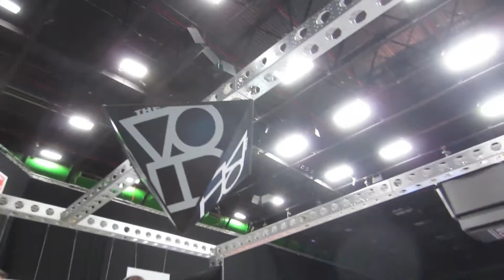VLOGGING WITH THE SHAYTARDS! | CVX Live 2016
Amy tries out Carl and Jinger's Cattle Prod, we vlog with the Shaytards, and rock out to some ScottDW! Such a fun event, we made lots of new friends and got to meet lots of awesome YouTubers! Can't wait till next year!

We are the Stumys! Stu, Amy and the Boys. We are a fun loving family who are recording the fun moments of life for our family history as well as sharing with the world how fun family life can be! We hope you enjoy our channel!

CAMERAS USED IN OUR VIDEOS:
Canon 110HS
Sony A6000
iPhone 6S